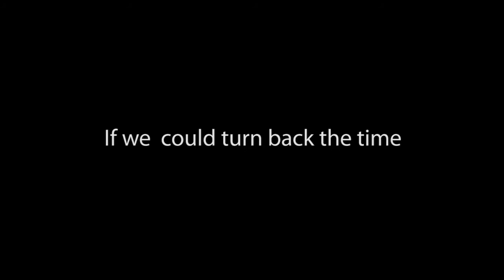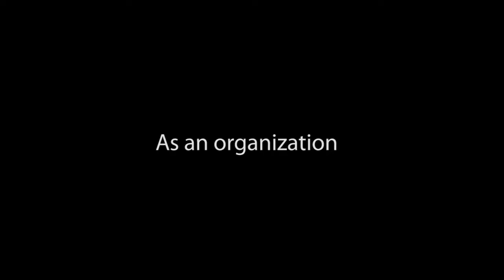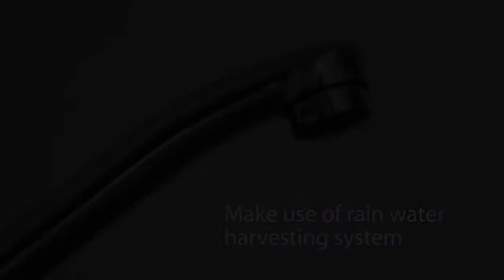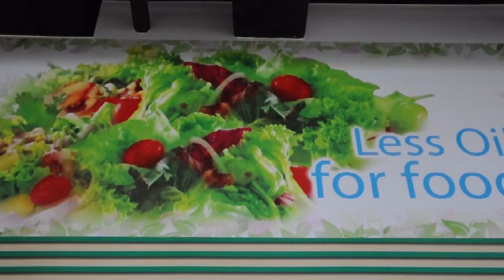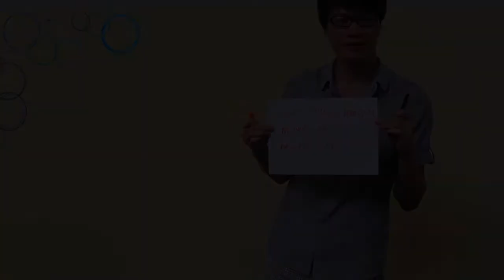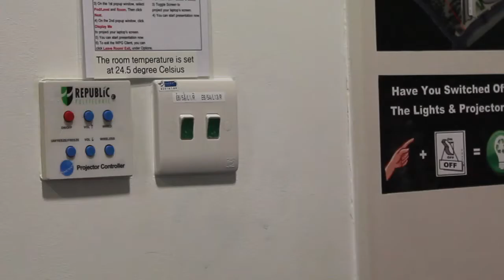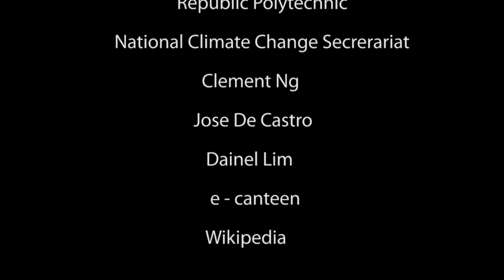Climate Change Challenges and Responses Video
Team 4+1 Final Product